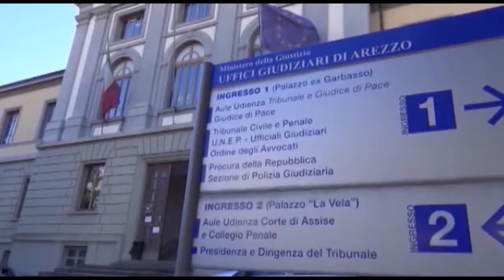Etruria, Rossi: "operazioni piu' azzardate tra il 2008 ed il 2010". Bianconi: "rischio prescrizione"